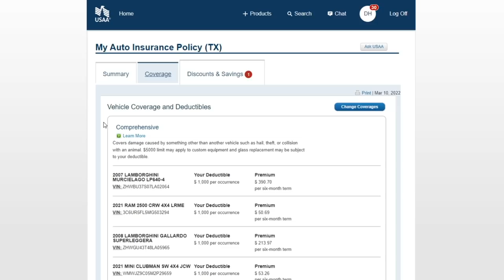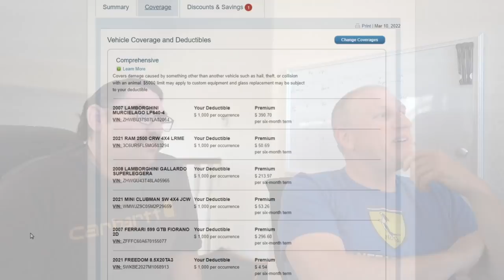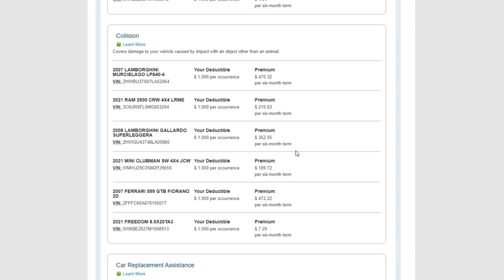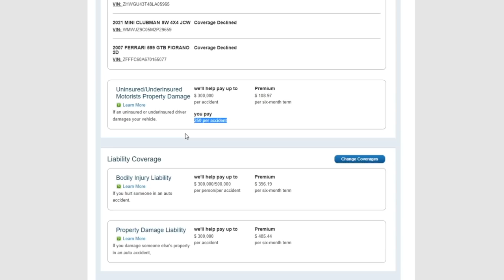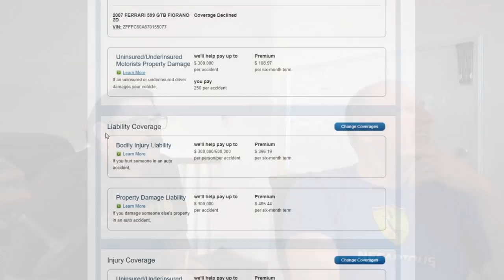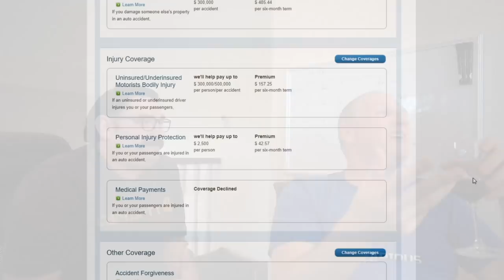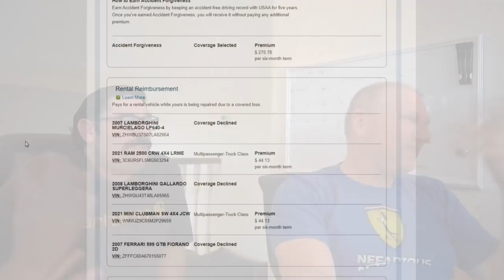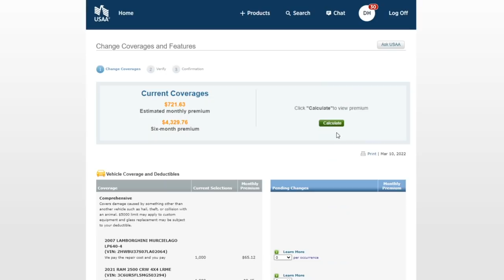Everything you need to know about Insuring your Supercar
Insurance can be tricky for most of us to navigate, but when you start insuring supercars it really becomes problematic.  In this video we start our discussion on insurance and go through Dan's personal USAA insurance policy with a fine tooth comb.  Do I have enough coverage for my cars?  Should I change anything?  Because Adam is a licensed Insurance Adjuster, he's got a lot of experience in the insurance space so let's get his thoughts on my insurance.